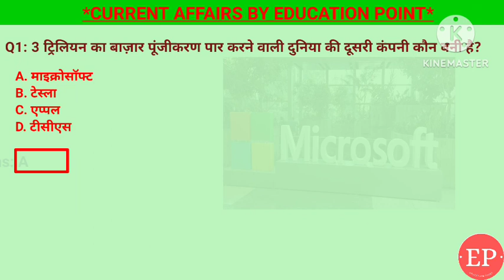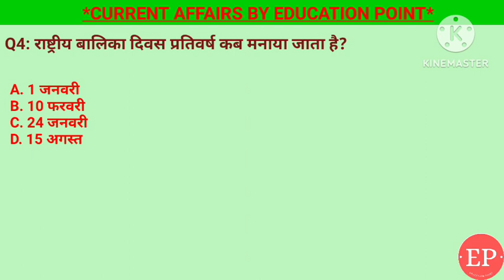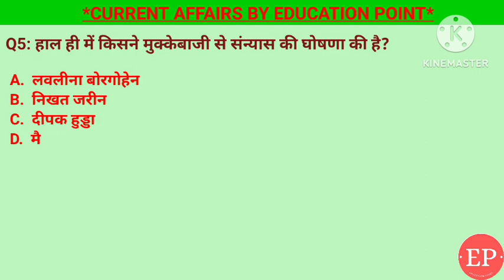28 January Current Affairs 2024|कनाडा ने 22 जनवरी को अयोध्या रामदिवस घोषित किया|राष्ट्रीय बालिकादिवस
28 January Current Affairs Crack Exam 2024 | Crack Exam Current Affairs Current Affairs | Daily Current Affairs 🔥 Current Affairs video
1. 3 ट्रिलियन का बाज़ार पूंजीकरण पार करने वाली दुनिया की दूसरी कंपनी कौन बनी है?- माइक्रोसॉफ्ट
2.उस भारतीय क्रिकेटर का नाम क्या है जिसने 2023 में ICC वनडे प्लेयर ऑफ द ईयर का पुरस्कार जीता?- विराट कोहली
3. हाल ही में किस देश की सरकार ने 22 जनवरी को अयोध्या राम दिवस घोषित किया है?- कनाडा
4. राष्ट्रीय बालिका दिवस प्रतिवर्ष कब मनाया जाता है?- 24 जनवरी
5. हाल ही में किसने मुक्केबाजी से संन्यास की घोषणा की है?- मैरी कॉम